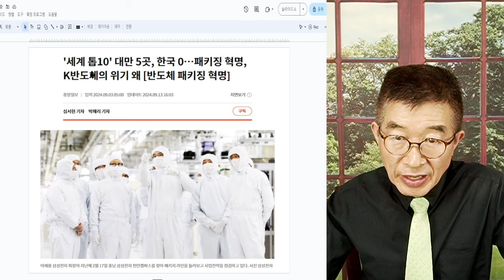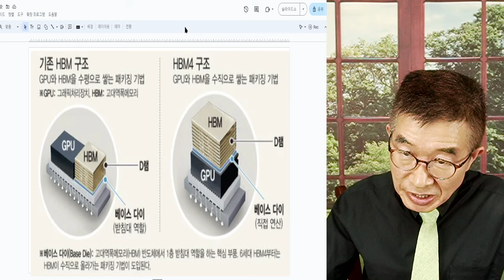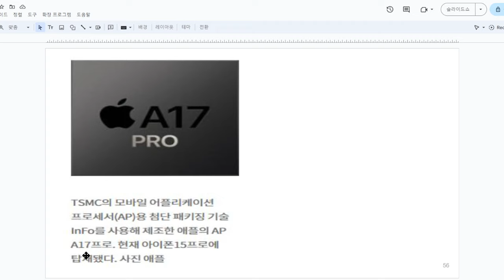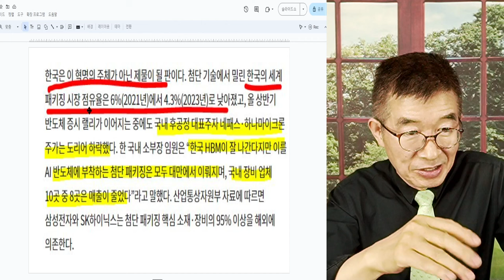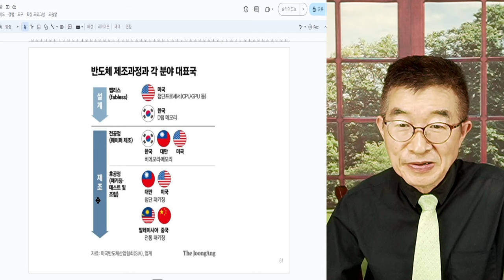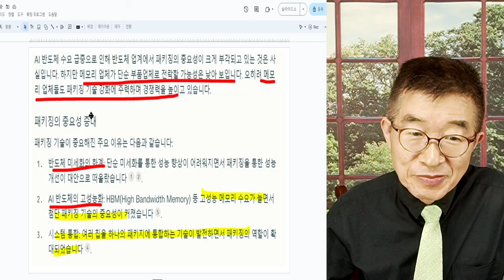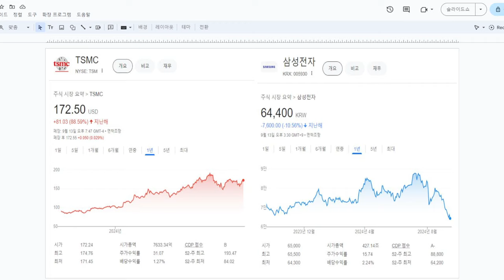반도체 삼국지 / 기술적 변곡점 / 메모리 반도체와 시스템 반도체의 결합 / 메모리 업체로부터 파운드리 업체를 향한 권력 이동 / 누가 승자가 될 수 있을까? [공병호TV]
Bitcoin : 3MTW849AkP2ftLeSK2teZHMmzLu7Z83s9U